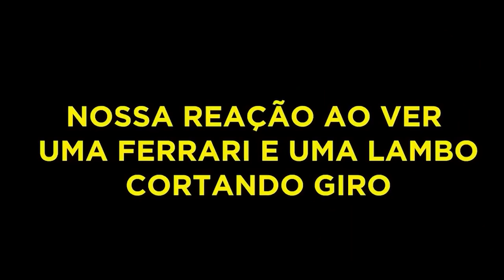MELHORES ACELEROS DE MAIO